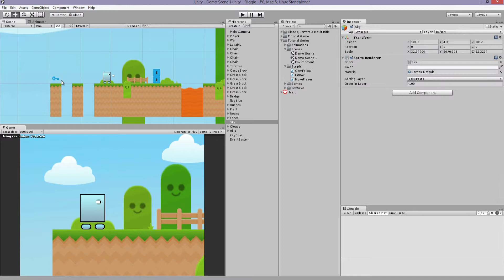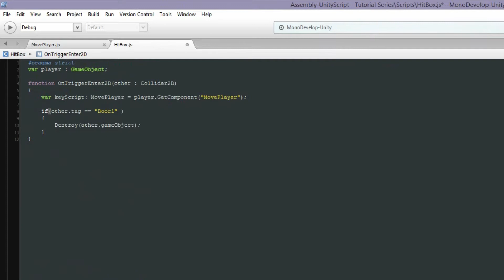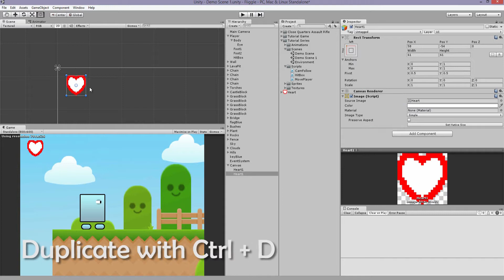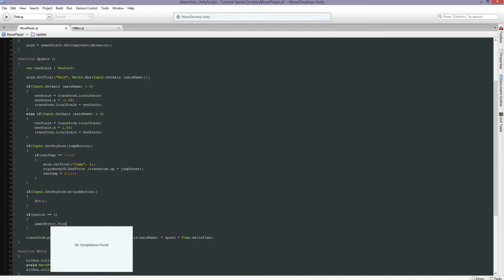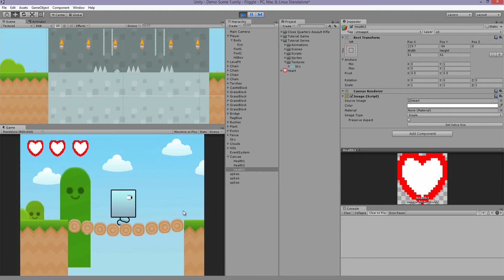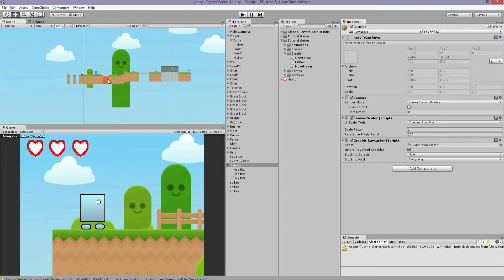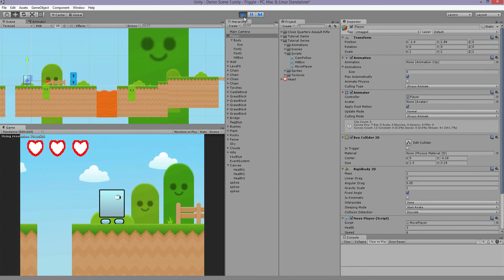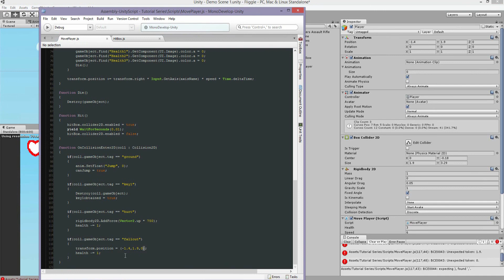2D Games with Unity 4.6 | #6 - Objectives and Triggers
Part 6 of my 2D Game Development Tutorial series.